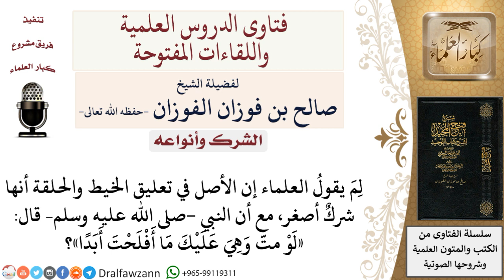هل يدل حديث «لو متّ وهي عليك ما أفلحت أبدا» على أن تعليق الخيط والحلقة شرك أكبر؟